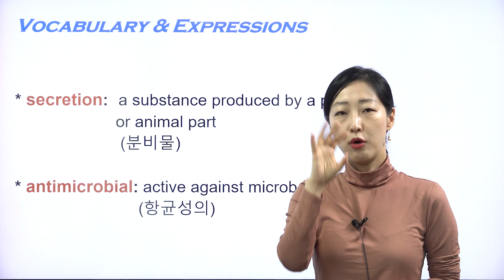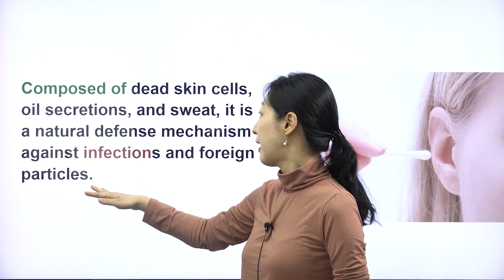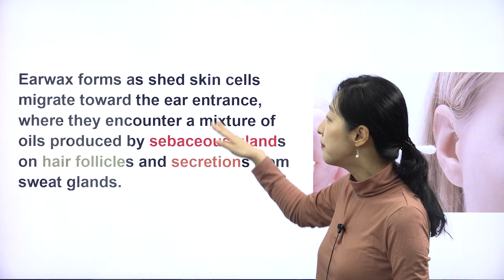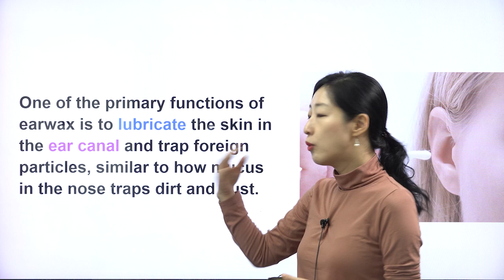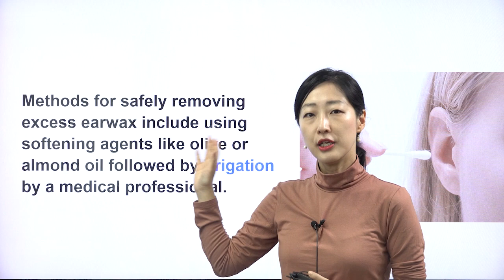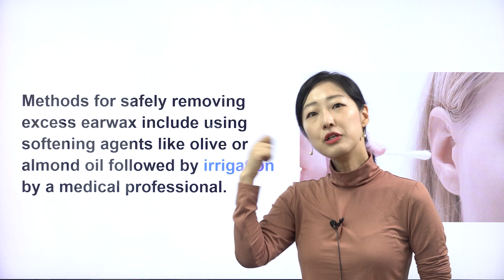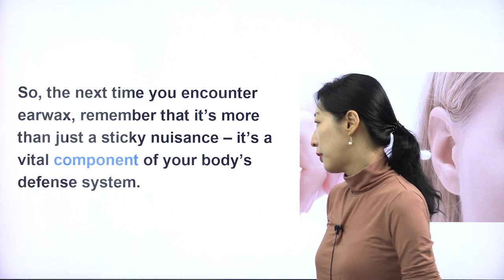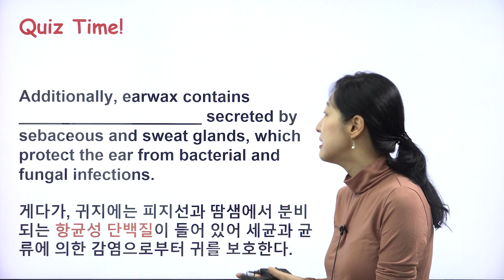[틴타임즈 1176호 Science] What’s the Point of Earwax?